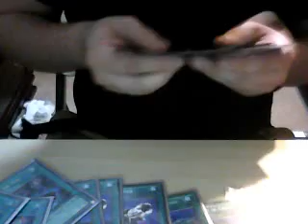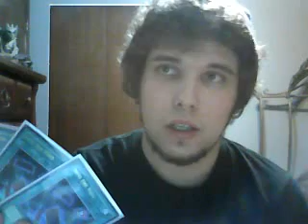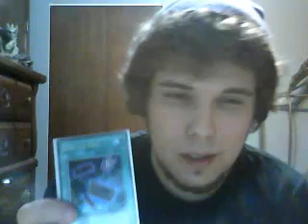Frog Ftk Deck profile-Into the void Style